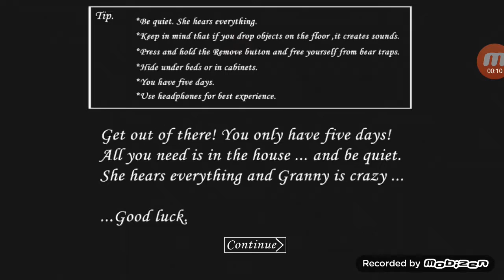Keling kamar seledrina - granny house